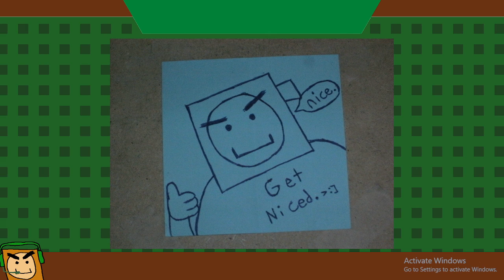Human Fall Flat / Risk of Rain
Finally, after SO long, we were finally able to get in some HFF time, and damn I hope we can do it again soon.
Some more Risk 1 spotlight too, but not much went on there, unfortunately... -- Watch live

Chapters:
0:00 Human Fall Flat
1:09:08 Risk of Rain